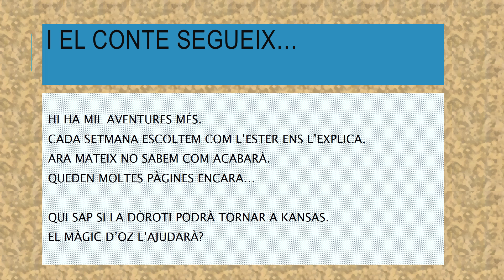VÍDEO MÀGIC D'OZ P5A-ELEFANTS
LA CLASSE DELS ELEFANTS DE P5 DE L'ESCOLA DR. FERRAN I CLUA US VOLEM EXPLICAR UN TROS DEL CONTE DEL MÀGIC D'OZ.
HI HEM POSAT LES NOSTRES VEUS I ELS NOSTRES DIBUIXOS.
EL VOLEU VEURE?